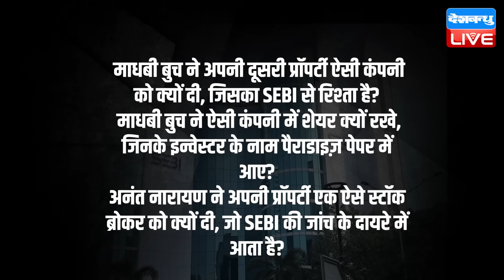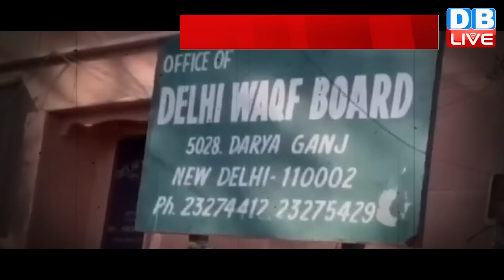din bhar ki khabar | news of the day, hindi news india | Rahul Bharat jodo nyay yatra News